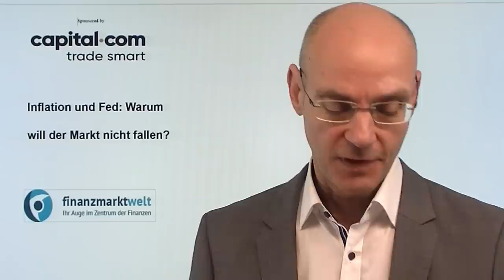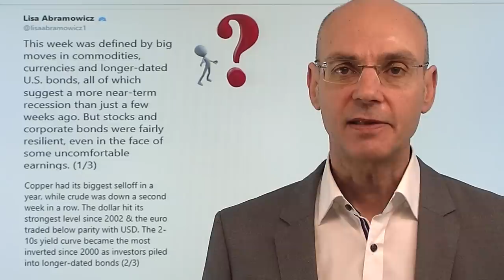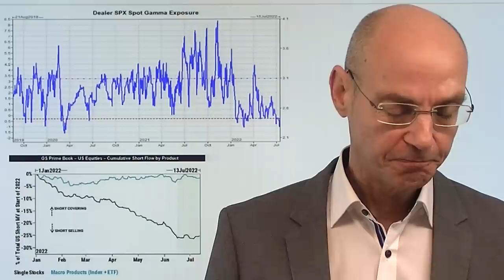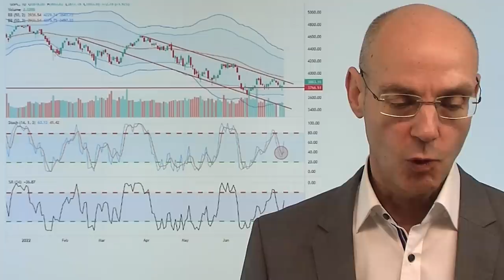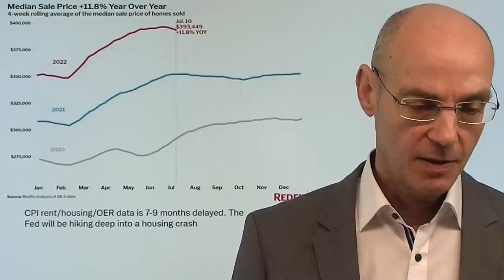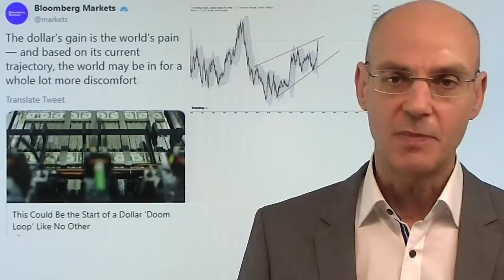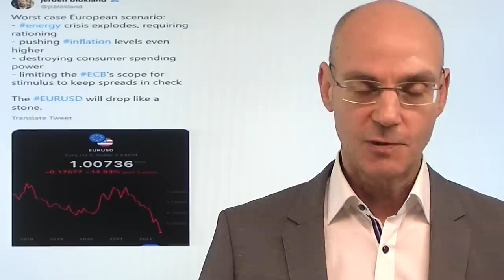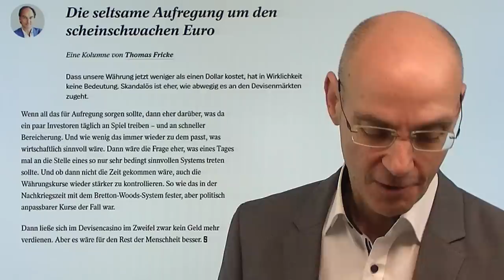Inflation und Fed: Warum die Aktienmärkte nicht fallen wollen! Videoausblick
Hinweise aus Video:
1. Absturz des Euro: wirklich nur „scheinschwach“, wie „Spiegel“ meint?

2. S&P 500: Die Fed, die US-Wirtschaft und die Rezession

Die Inflation viel höher als erwartet, die Fed wird bei der nächsten Sitzung Ende Juli die Zinsen um mindestens 0,75% anheben - aber dennoch können sich die Aktienmärkte gut halten und verzeichneten am Freitag sogar deutliche Gewinne. Warum fallen die Aktienmärkte nicht weiter bei so negativen Daten zur Inflation? Warum reicht es schon für eine Rally, wenn die Meinung sich duchsetzt, dass die Fed nächste Woche die Zinsen wohl doch nur 0,75% statt 1,0% anheben wird? Die Antwort lautet: Aktienmärkte, die bei schlechten Nachrichten nicht fallen, tendieren dazu, zu steigen. Hauptgrund dürfte die extreme Positionierung an den Märkten sein: alles sind abgesichert für einen weiteren Kurssturz und müssen diese Absicherungs-Positionen derzeit eindecken. Eine Art short-squeeze. Für Europa beginnt eine wichtige Woche..